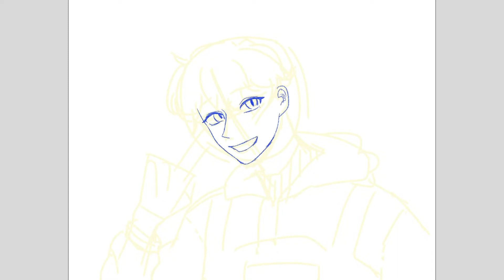공룡님 스피드페인팅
음악 넣고 다시 업로드 합니다

음악 정보 Ikson- Sunny